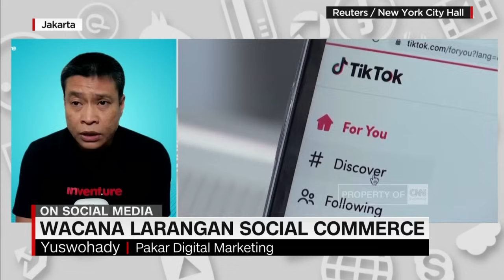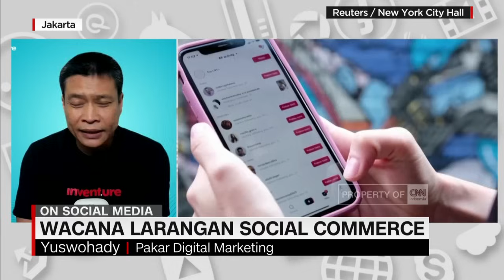Wacana Larangan Social Commerce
Hal ini ditujukan mencegah praktik monopoli dan hingga Cross Border yang dapat merugikan pelaku ukm lokal. Apakah wacana ini relevan ditengah perkembangan bisnis digital?